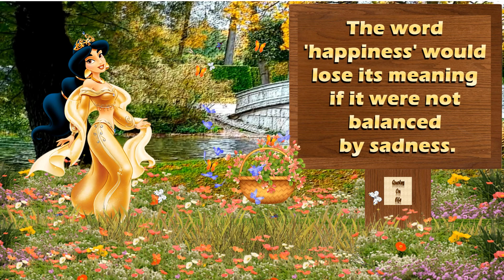Animated Good Morning Quotes Whatsapp Greetings Video,Beautiful latest cute Animated Good Morning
Animated Good Morning Quotes Whatsapp Greetings Video,Beautiful latest cute Animated Good Morning Greetings Ecard, Animated Good Morning greetings with Inspirational Quotes on life and positive thoughts,

It’s an Animated Greetings Video in English. Inspirational! Special Message! Daily Empowerment!  Best of the Best put together to inspire you in your life. I hope that this video might inspire & motivate you.

Please Share This Good Morning Quotes. Share with all your friends and family.